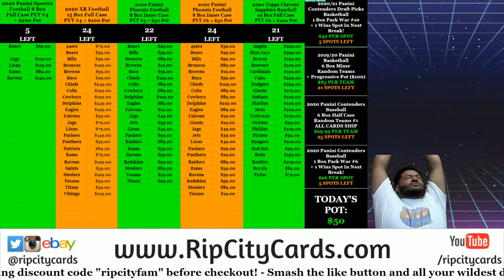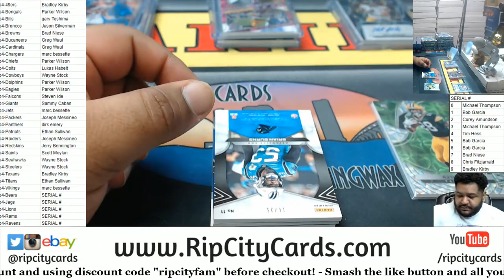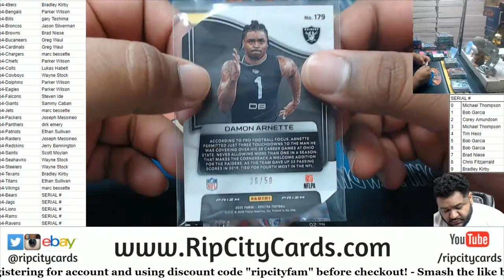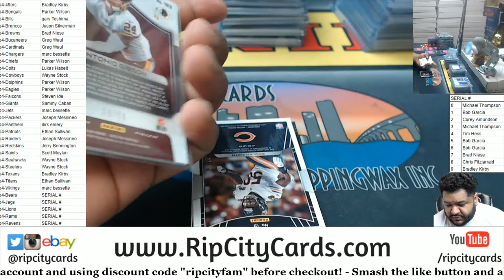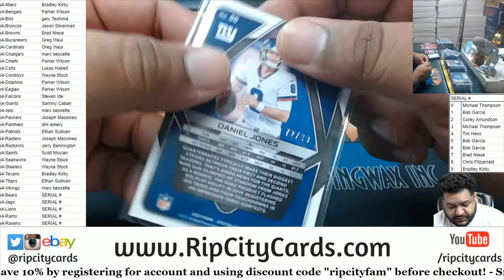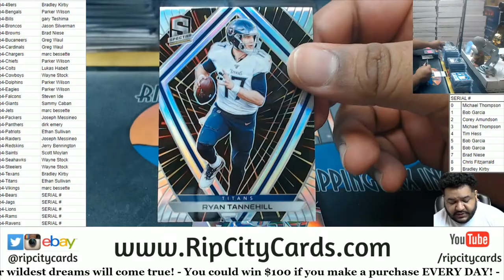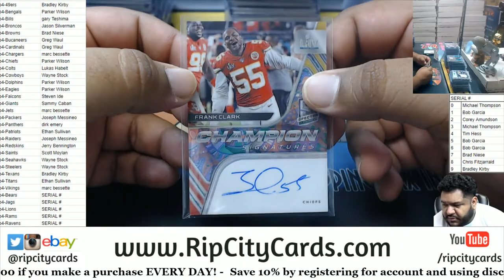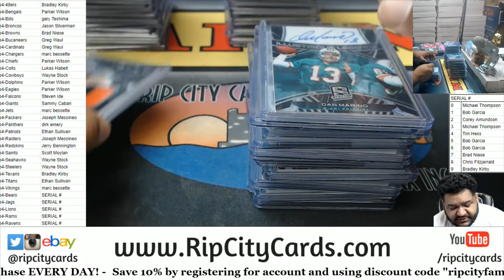2020 Panini Spectra Football 8 Box Case PYT #4